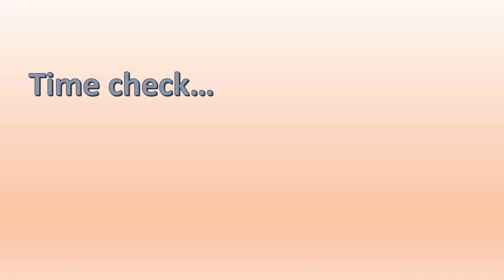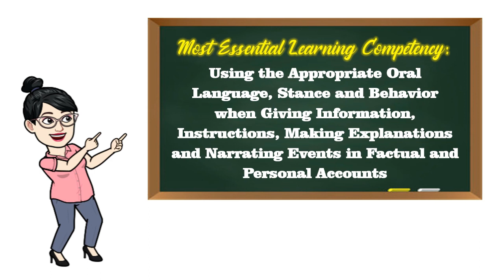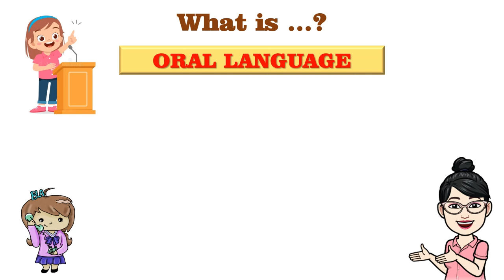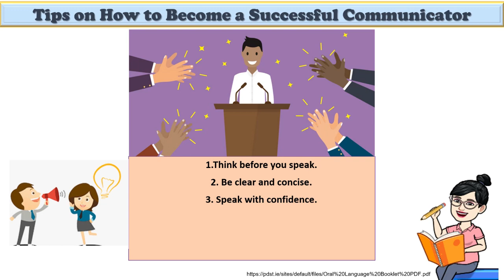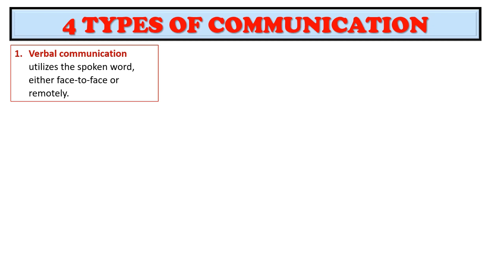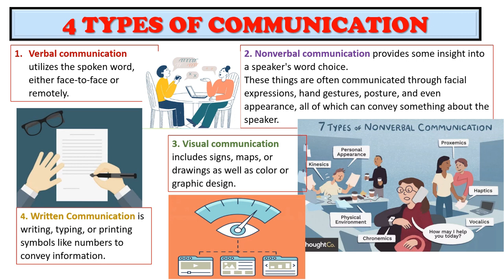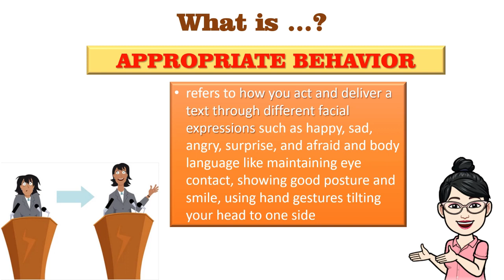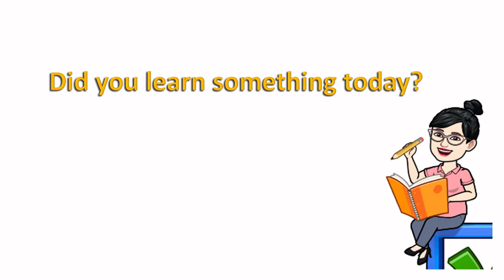Oral Language, Stance, and Behavior || GRADE 7 || MELC-based VIDEO LESSON | QUARTER 3 | MODULE 2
Learn the easy way on how to communicate clearly and effectively.  :) I-taglish natin yan! Madali lang dito!

Topic for this Episode: Using the Appropriate ORAL LANGUAGE, STANCE and BEHAVIOR when Giving Information, Instructions, Making Explanations and Narrating Events in Factual and Personal accounts